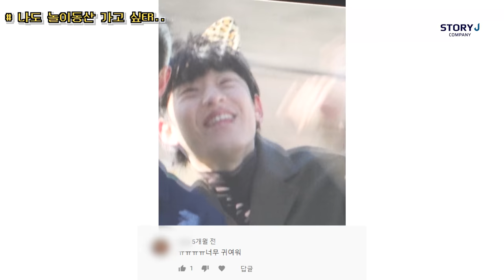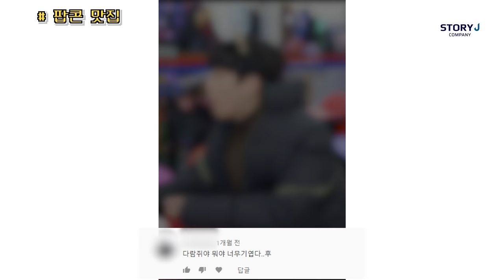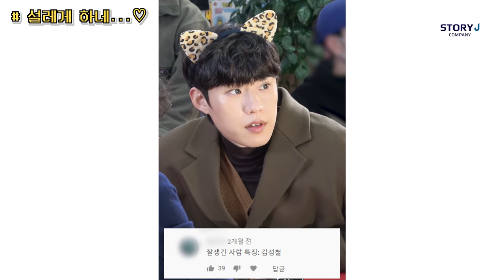[김성철] 빈센조 비하인드🎬 | 👀내 눈에 김성철만 보인다😍(댓글모음.ver)